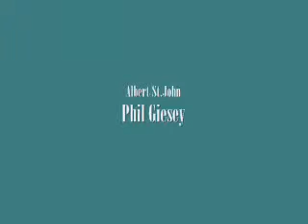GPD- Spin on Inside the Actor's Studio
A vintage short filmed yet again at CIY 06.  There are two of them in one, which explains the length.  Some of the editing may seem choppy, because aspects of the interview segments where unnecessary or just annoying.  You might also have to turn up the volume for the first one, it is a little quite.  I hope you viewers like it.  Oh, and Matt made up the movie names himself.